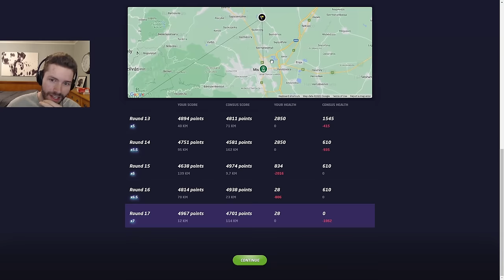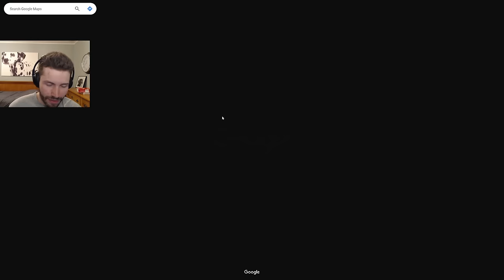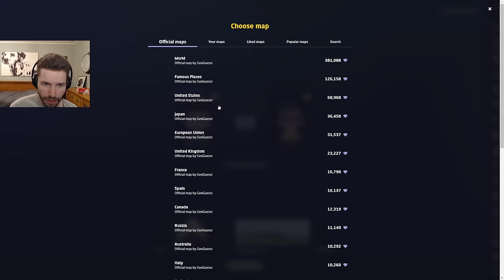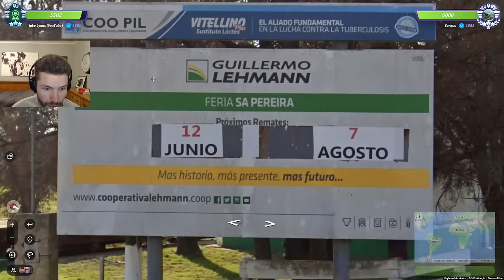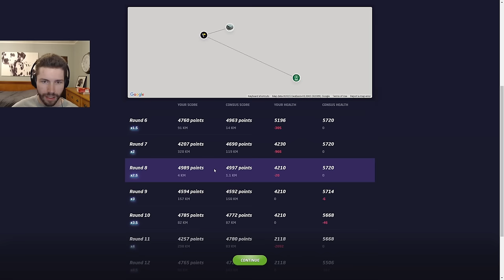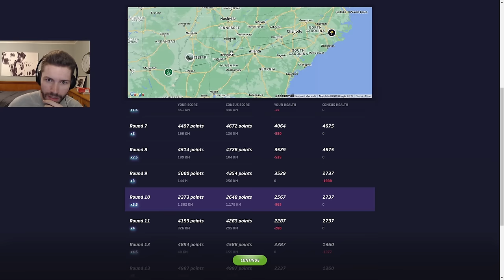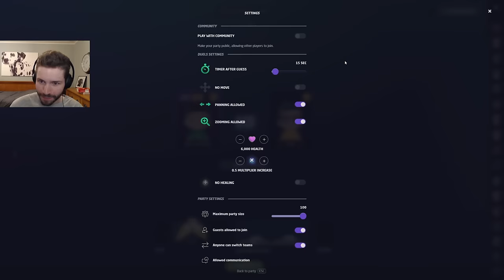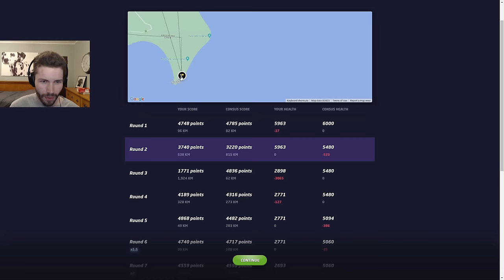Approaching the finish line! (Road to the World Cup #22 - vs. Consus)